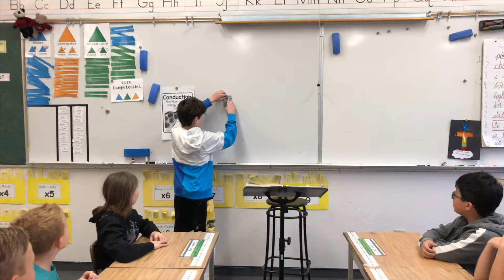Fashion with a Good Purpose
Mayling Krueger is the owner and innovator behind Nitsua Tribe and has a strong connection to the country as her parents hail from Nicaragua. She has been told stories of this country her entire life and has seen first hand the level of poverty increase in rural areas when she went down this past spring break.

Frustrated with the lack of progress in the country, May-ling wanted to do something to give back and help empower people who are otherwise left without work.